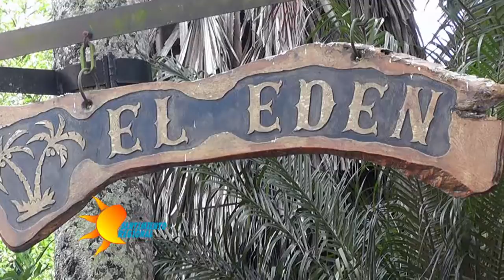SENTIMIENTO REGIONAL PG110 B2 HD